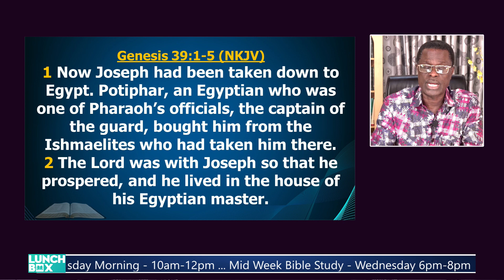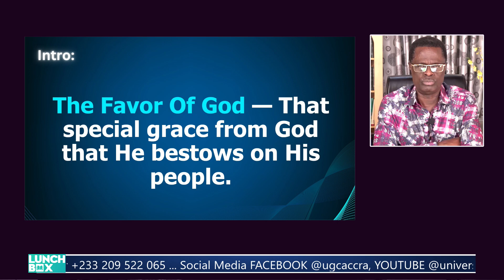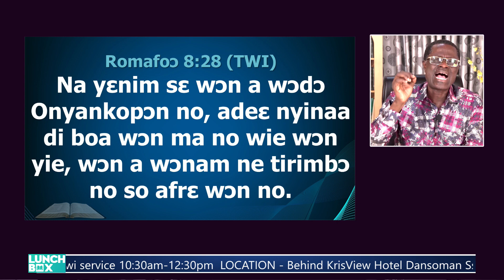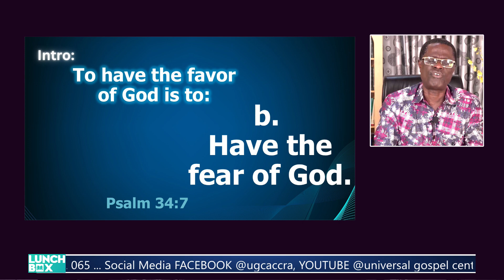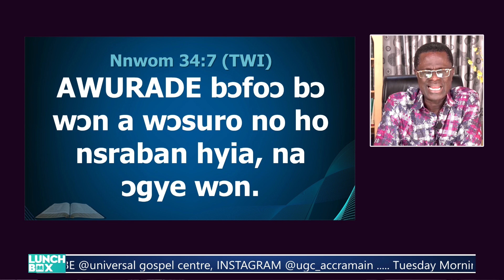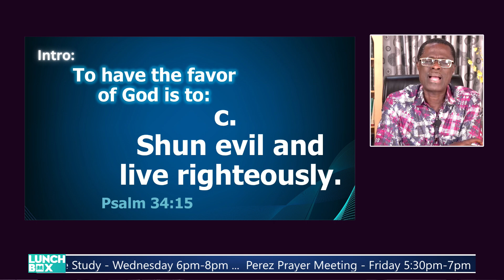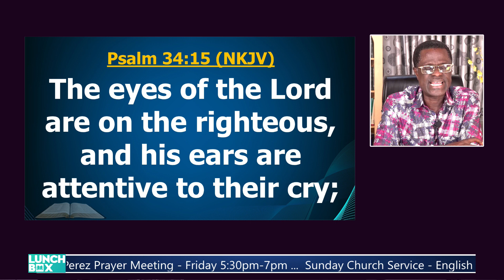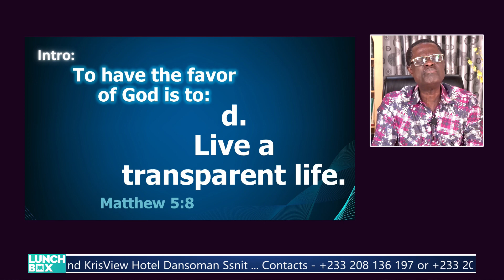Living in the favor of God (1) || LUNCHBOX || 29th April 2024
Genesis 39:1-5

INTRODUCTION:
- The Favor Of God — That special grace from God that He bestows on His people.
- To have the favor of God is to

a. Have Love for God.
Romans 8:28
b. Have the fear of God.
Psalm 34:7
c. Shun evil and live righteously.
Psalm 34:15
d. Live a transparent life.
Matthew 5:8